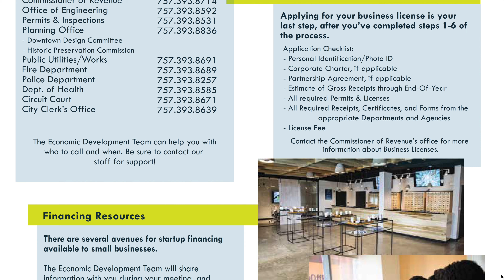Smart Start Business Guide | Smart Moves for Business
Starting a new business can be overwhelming, but we're here to help! Access the steps, information, and phone numbers you need to start, locate and grow in Portsmouth today!
and download your copy of the Smart Start Guide!